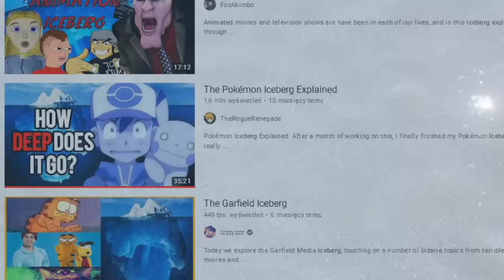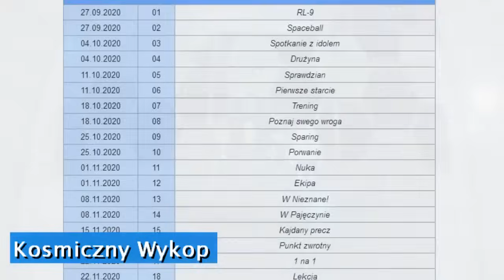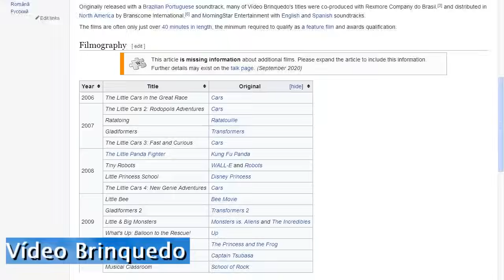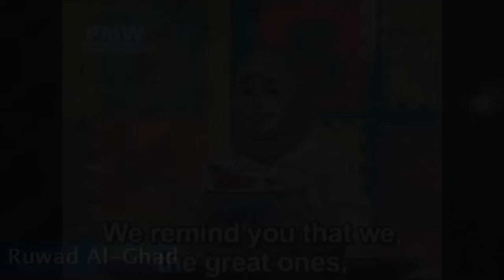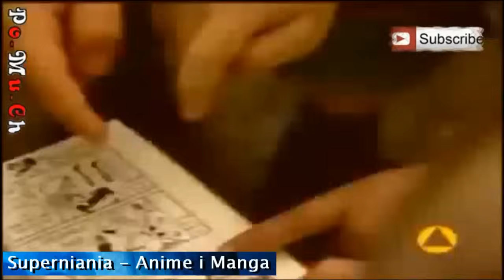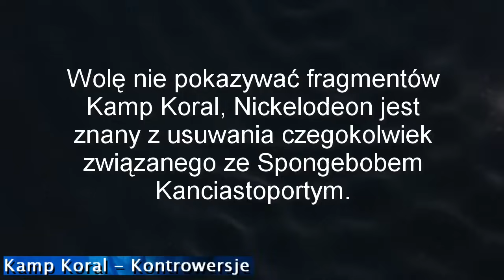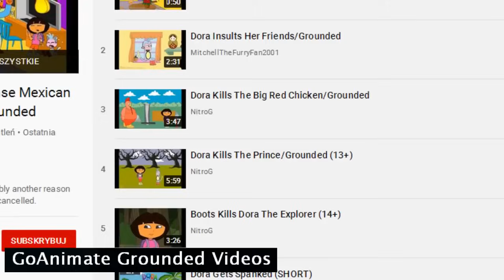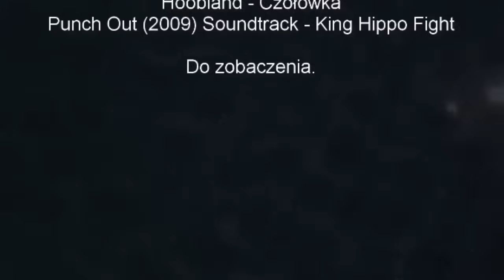KRESKÓWKI I ANIMACJE ICEBERG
Film oryginalnie z 2021.

00:00 - Wstęp
1:11 - Warstwa 1
11:22 - Warstwa 2
22:44 - Warstwa 3
30:06 - Warstwa 4
35:23 - Warstwa 5

Fragmenty utworów należą do ich prawnych właścicieli i zostały wykorzystane wg prawa cytatu (art.29 ust.1 ustawy o prawie autorskim i prawach pokrewnych). Filmy na kanale są przeznaczone dla osób powyżej 14 roku życia; mimo tematyki animacji, osoby młodsze nie powinny ich oglądać.